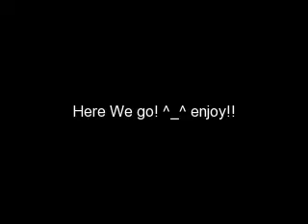RE: Rpc Contest! join if u want!!^__^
this is my rpc contest entry to Mickie Kei- jeffhardysonlyangel's and NaruHinaInoShika's rpc contest. umm i hope that u guys like it!! if u need any links or have any questions please comment on the video and message me!!